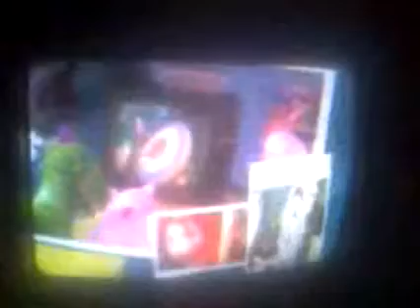Tanda 4 Disney Channel Latinoamérica ( Argentina ) 2019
Segundo corte.  Cuarta tanda publicitaria emitida y grabada el día 4 de Enero del 2019, a la mañana, a las 9:19, durante ''Elena de Ávalor'' ,  y, antes de ''Patoaventuras'' ,  en la versión de 2017.

( P ) 2019 ESPN  /  ABC  /  The Walt Disney Media Communications Inc..